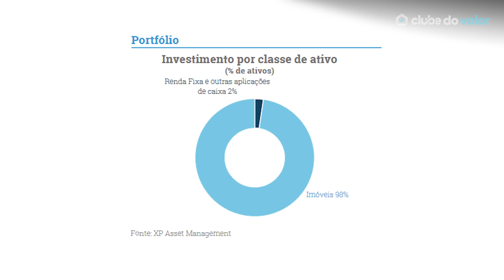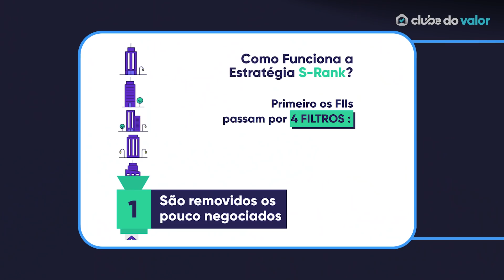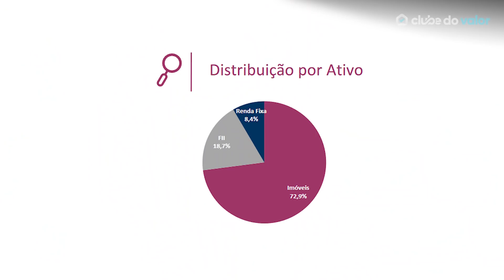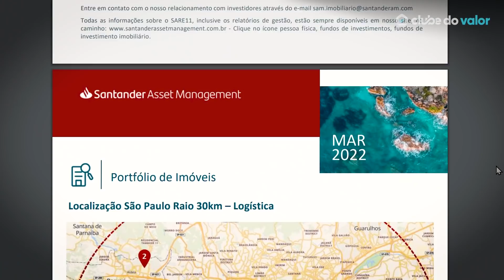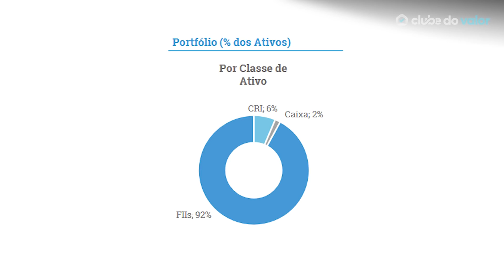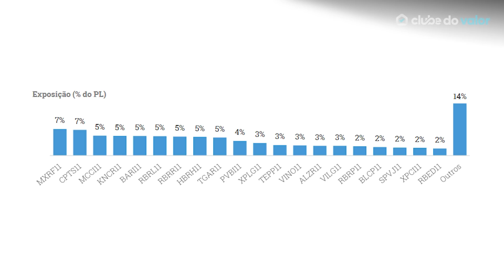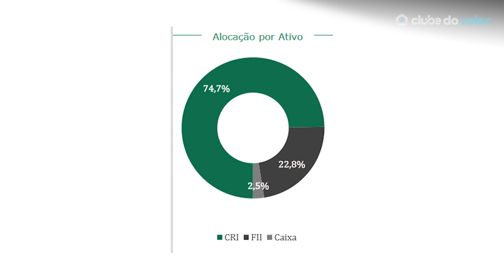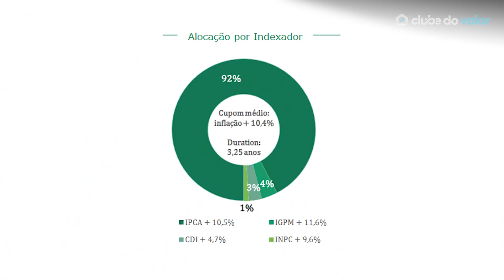4 FIIs QUASE DE GRAÇA que estamos comprando em JUNHO!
Quer conhecer 4 FIIs baratos que estamos comprando em Junho de 2022? Então acompanha esse vídeo!

Você quer conhecer alguns dos Fundos Imobiliários mais baratos da Bolsa de Valores hoje? E que, além de baratos, pagam altos dividendos?

É isso que vou mostrar!

Vou te falar sobre isso e dizer se, para mim, vale a pena investir em SARE11, e se o P/VP e os dividendos do XPPR11 fazem ele ser um bom investimento em Junho de 2022!

Além disso, vou comentar sobre o famoso fundo de fundos XPSF11, e o polêmico HCTR11, que paga altíssimos dividendos!

Isso porque, nesse vídeo, vou mostrar alguns dos melhores FIIs para 2022 para quem quer as maiores barganhas que pagam bons dividendos deste mercado!

E, além de te mostrar tudo isso sobre FIIs baratos, esse vídeo servirá como um guia de como investir em Fundos Imobiliários muito baratos com recorrência, para que você possa sempre receber dividendos mensais de uma carteira de Fundos Imobiliários baratos e com potencial de valorização!

Acompanha aí para aprender a investir sempre nos melhores FIIs!